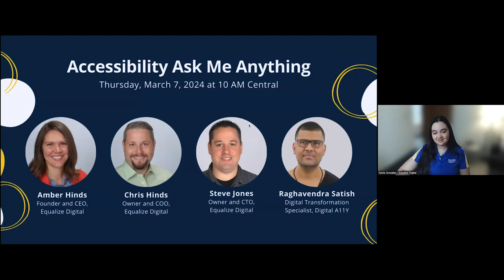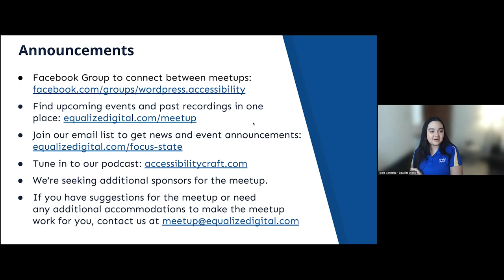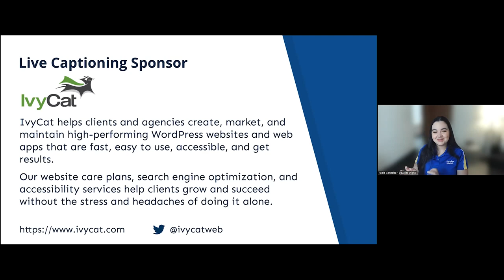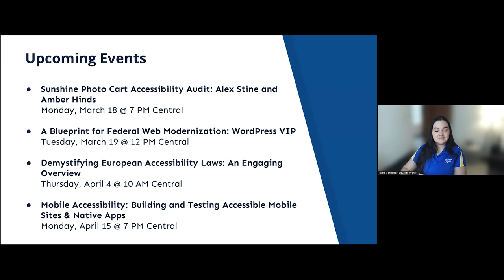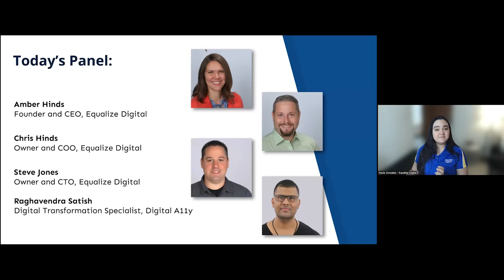Accessibility Ask Me Anything | WordPress Accessibility Meetup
In this session, we had a panel discussion with Amber Hinds, CEO, Chris Hinds, COO, Steve Jones, CTO, and Raghavendra Satish Perry, Accessibility Specialist at Equalize Digital.

This WordPress Accessibility Meetup was an open question-and-answer session on a wide variety of web accessibility topics. We discussed building accessible websites, accessibility testing, selling accessibility to clients or internal stakeholders, and more.

This is a recording of a March 2024 WordPress Accessibility Meetup.

The WordPress Accessibility Meetup Group is a global group of WordPress developers, designers, and users interested in building more accessible websites. Join us twice per month for meetups on a variety of topics related to making WordPress websites that can be used by people of all abilities.

To read a transcript of this video and access additional resources